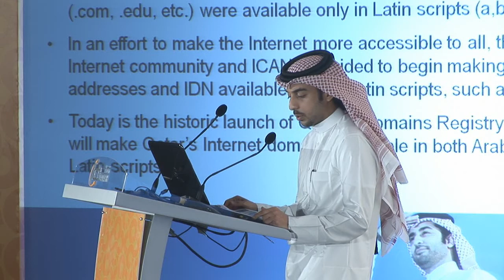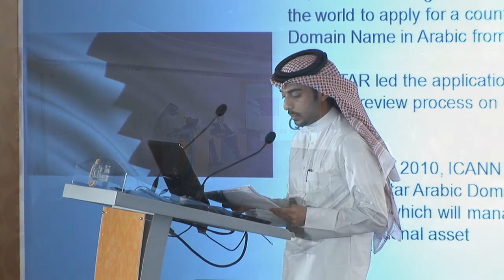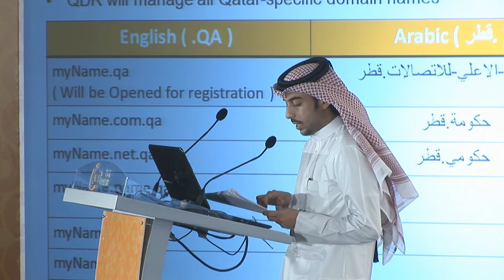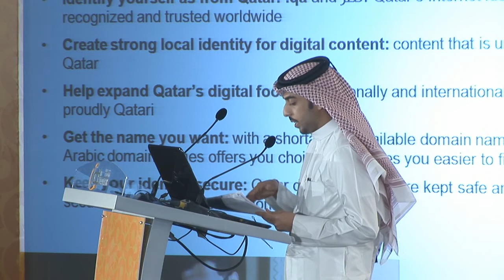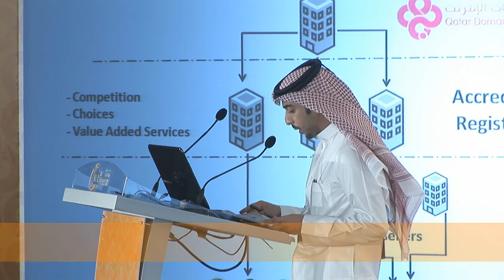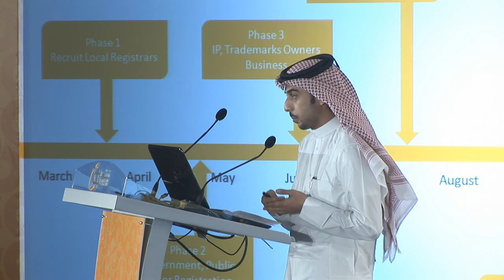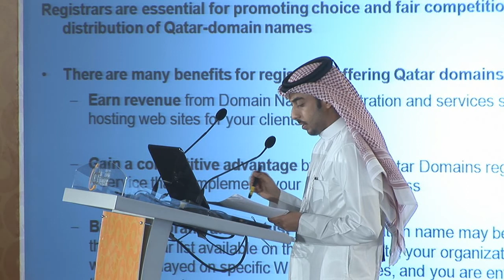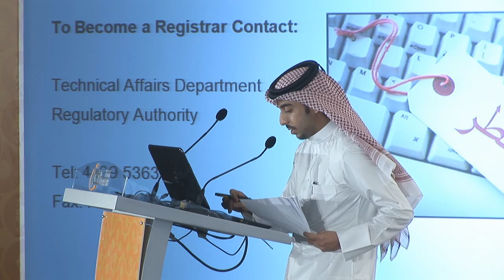Qatar Domains Registry Launch - Saleh Al Kuwari